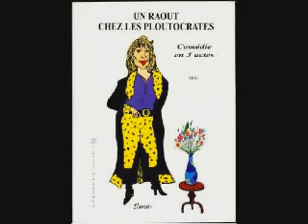Fils de ...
Ah ! naître avec une cuillère en argent entre les dents et papa plein aux as ça rend la vie quand même bien plus facile .

Hélas, je ne suis pas fils de .